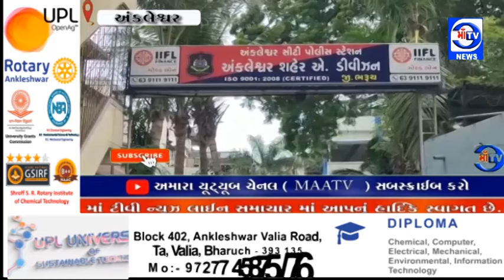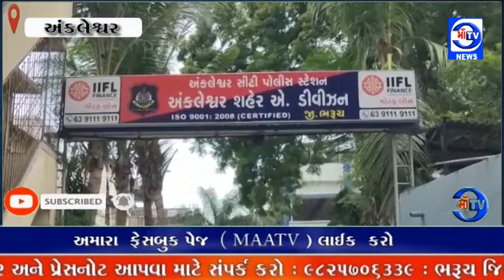માઁ ટીવી સમાચાર 25.06.2024પારેખ ફળીયા માંપરિવાર રાજસ્થાન દર્શનાર્થે નીકળ્યા અને ઘરે તસ્કરો ધાપ મારી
માઁ ટીવી સમાચાર 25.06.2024ચોરી :  અંકલેશ્વર પારેખ ફળીયા  માં પરિવાર ઘર બંધ કરી રાજસ્થાન દર્શનાર્થે નીકળ્યા અને ઘરે તસ્કરો ધાપ મારી

તસ્કરો ઘર માંથી 91 ગ્રામ સોનુ અને 1337.5 ગ્રામ ચાંદી અને 2.10 લાખ રોકડ મળી 8.78 લાખની મત્તા પર હાથ ફેરો કર્યો : ગત રોજ બનેલા ચોરીની ઘટના અંગે પરિવારને જાણ થતા રાજસ્થાન ની પરત આવી શહેર એ ડિવિઝન પોલીસ મથકે ફરિયાદ નોંધાવી